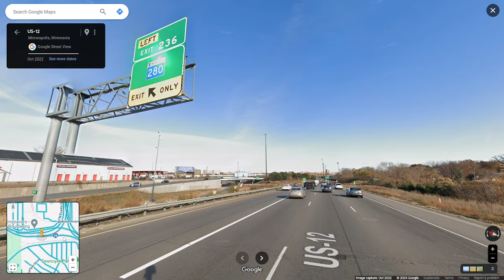Interstate 94 (Minneapolis-St Paul, MN) eastbound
Interstate 94 runs in the central portion of the state connecting the cities of Moorhead, Fergus Falls, Alexandria, St. Cloud & The Twin Cities.

Highlights: JCT: I-694, JCT: I-394, Lowry Hill Tunnel, JCT: I-35W, Downtown Minneapolis, JCT: I-35E, Downtown St Paul, JCT: I-494/I-694, MN/WI State Line